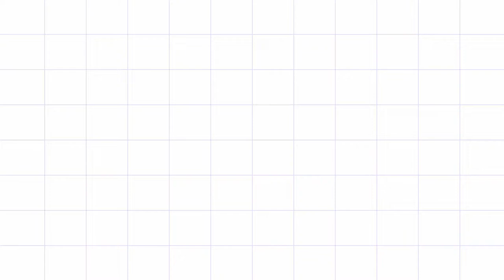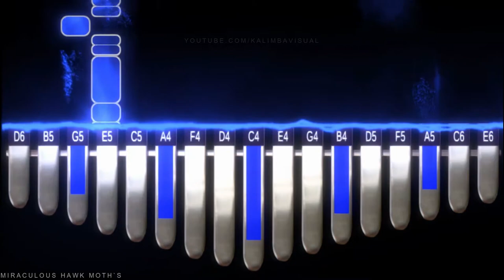Miraculous Hawk Moth's - Theme Song | Kalimba Visual Tutorial Easy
How to play the song Miraculous Hawk Moth's Theme Song | Kalimba Visual Effects Tutorial + Backing Track.